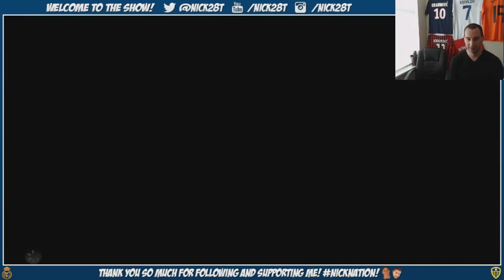FIFA 14 The Pack Gods - Ep 8 - The Nick and Weezy Show! Merry Christmas!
Merry Christmas pals! Enjoy the second show with my best friend Weezy. Can we break 100 likes on Christmas Day?
So we decided to double up the pack openings because there are 2 of us (normally open 4, now we open 8). Makes no sense, but who cares!